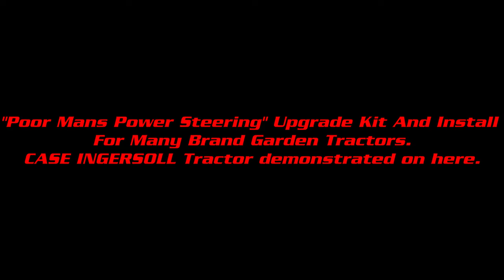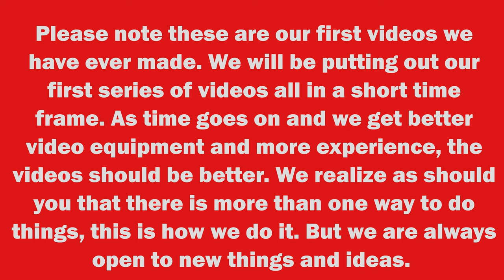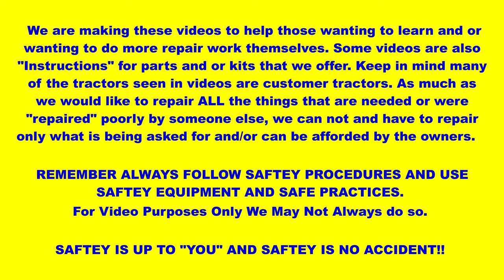How to Install The POOR MAN"S POWER STEERING kit for most lawn and garden tractor brands.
Here we explain what the "Poor Mans Power Steering" (PMPS) Kit is and what it does, as well as how to install it on most brands of lawn and garden tractors. We demonstrate how to install our kit on a Case Ingersoll tractor in this video.

Link to our kit we sell Other size options available on store custom kit page.

 **PLEASE CHECK OUT THE TOOLS, PRODUCTS, ETC USED IN OUR VIDEO**
(We have been asked to show links to tools and items used in our videos so here you guys go.)
Knipex Snap Ring Plier set
Very affordable good quality snap ring set option Work Pro

If you purchase from Amazon from our affiliate links here it helps us as we receive a very small commission for showing the item and sending you to it on Amazon. THIS IN NO WAY ADDS TO THE CUSTOMERS AMAZON PRICE. We were not paid or sponsored ahead of time by any of these products to use or showcase them in this video. They are just items we use and recommend.

We appreciate all business and support and we are very humbled when customers say they really enjoyed and appreciate our videos and is why they choose to do business with us.

EMAIL Ebay Case Ingersoll Tractors Northeast, You get the best savings by using our website for shopping caseingersolltractors.com If you would like to help and show support you can be come a Patrron

If you would like to help and show support you can be come a Patreon This will help with us to get better video equipment, with being able to take service work time off for more videos, get items to do videos on, grow and expand what we do etc. Also Our Patreon members will be able to contact us for issues and trouble shooting Case Ingeroll Issues as we can not continue to spend 10 to 15 hours a week answering questions and solving problems for everyone for free. THANK YOU!

1-1/4 inch kit